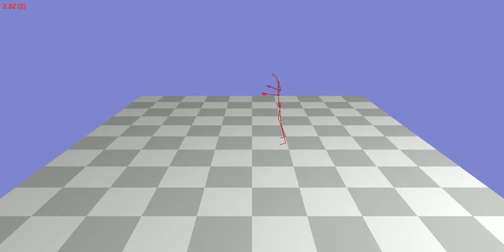Animation 84_11